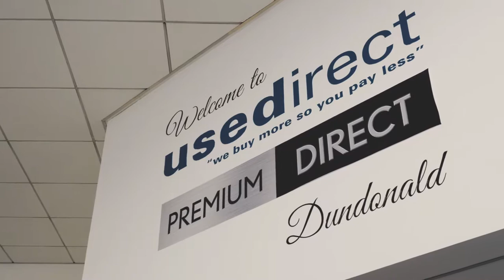Usedirect Dundonald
Site Footage